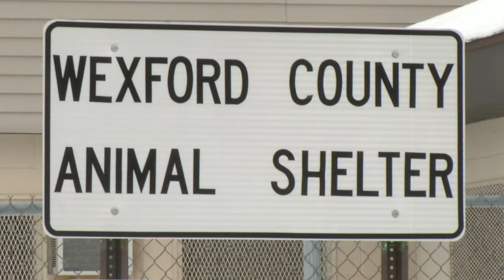Wexford County Animal Shelter Receives Hefty Donations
The Wexford County Animal Shelter recently got a hefty donation from two families.